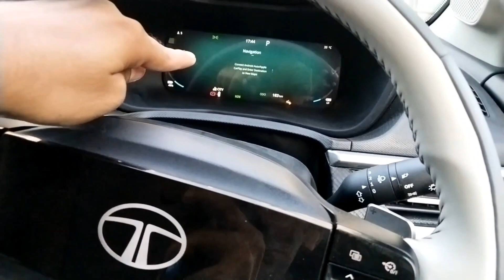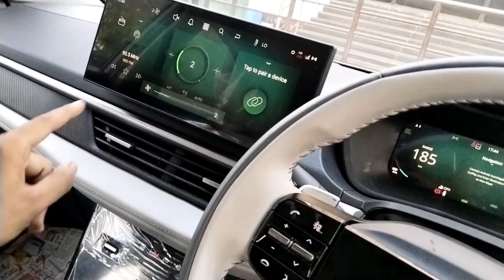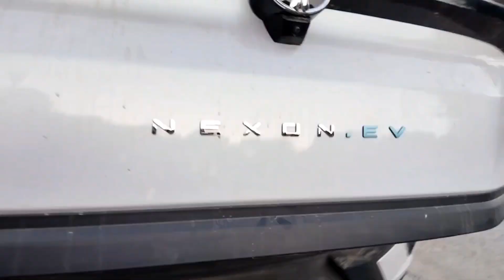TATA NEXON EV ⚡ FACELIFT 🔥 2023 /PRICE@14.74LAKH/TATA NEXON EV NEW RANGE 465km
TATANEXON EV tatanexonev2023 trendingshorts kia aircrossTATA NEXON EV ⚡ FACELIFT 🔥 2023 /PRICE@14.85LAKH/TATA NEXON EV NEW RANGE/TATA NEXON EV Facelift 2023